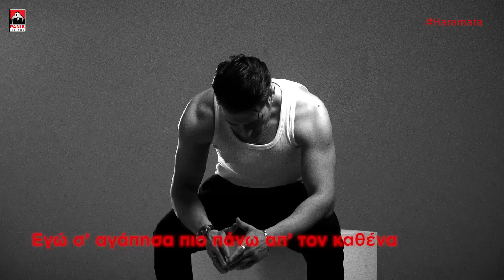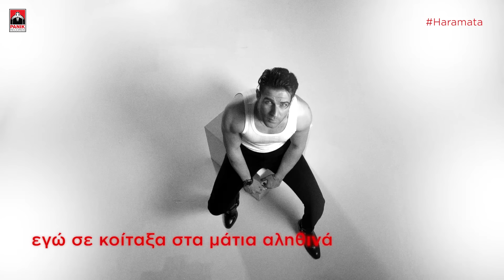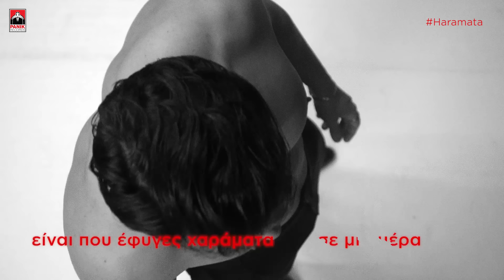Πέτρος Ιακωβίδης - Χαράματα - Official Lyric Video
Μουσική: Πέτρος Ιακωβίδης
Στίχοι: Ηλίας Φιλίππου
Διεύθυνση Παραγωγής: Σπύρος Ποταμόπουλος

Ενορχήστρωση-Programming: Αποστόλης Μαλλιάς
Τύμπανα: Κώστας Λιόλιος
Μπουζούκι: Χρήστος Μπέκας
Μπάσο: Γιάννης Σόκιαλης
Κρουστά: Παναγιώτης Δαμιανίδης
Κιθάρες: Φοίβος Ζαχαρόπουλος
Πλήκτρα: Αποστόλης Μαλλιάς
Πιάνο: Δημήτρης Αργυρίου
Φωνητικά: Άκης Δείξιμος - Δέσποινα Τάτα
Συμπληρωματικά Φωνητικά: Αποστόλης Μαλλιάς - Αθηνά Βέρμη
Μίξη-Mastering: Αποστόλης Μαλλιάς

Απο το Album "Καλησπέρα" που κυκλοφορεί σε όλα τα ψηφιακά & φυσικά καταστήματα από την Panik Records.

Στίχοι/Lyrics:
Αν είναι αλήθεια ότι πια δε ξημερώνει
αν είναι αλήθεια ότι στέρεψε η πηγή
αν είναι αλήθεια ότι θες να μείνεις μόνη
τότε γκρεμίζεται απ’ τα πόδια μου η γη
 Αν είναι αλήθεια ότι θα έρθουνε τυφώνες
και αν θα πάψει να εμφανίζεται η βροχή
τα καλοκαίρια θα γίνουνε χειμώνες
εγώ θα ψάχνω τη δική σου τη μορφή

Εγώ σ αγάπησα πιο πάνω απ’ τον καθένα
εγώ σε κοίταξα στα μάτια αληθινά
και αν καταστρέφεται ο κόσμος σε μια μέρα
είναι που έφυγες χαράματα ξανά

Αν είναι αλήθεια ότι κρύφτηκε ο ήλιος
Και στο σκοτάδι όλα έχουν βυθιστεί
και αν μου έχει μείνει η μοναξιά μόνος μου φίλος
είναι γιατί δεν είσαι δίπλα μου εσύ

 Εγώ σ αγάπησα πιο πάνω απ’ τον καθένα εγώ σε κοίταξα στα μάτια αληθινά